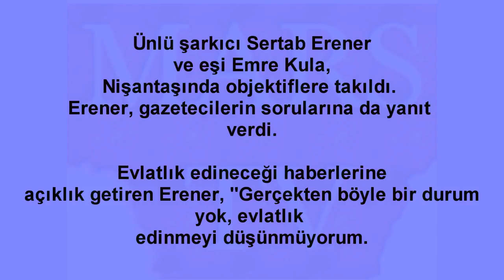Sertap Erener Evlatlık mı Ediniyor?